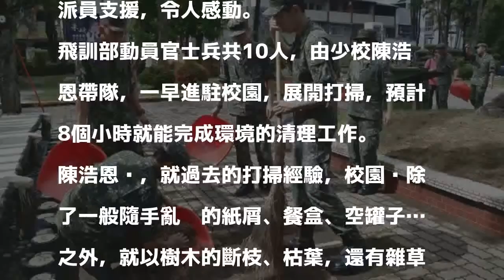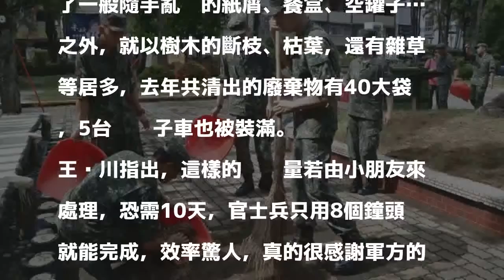連10年協助打掃校園 陸軍飛訓部揪感心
〔記者吳俊鋒／台南報導〕暑假進入尾聲，由於將近2個月沒有上課，校園亟待整理，加上連日午後雷陣雨，病媒蚊孳生源未清除，也有登革熱的隱憂，陸軍飛行訓練指揮部連續10年動員官士兵，協助打掃台南歸仁國小，送給孩童最佳的開學禮物。

發表評論評論如下。